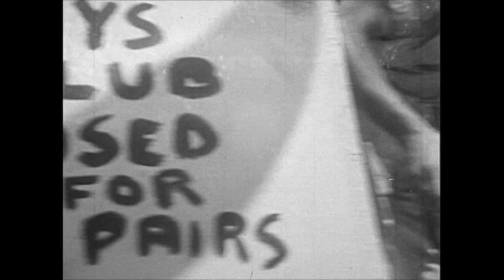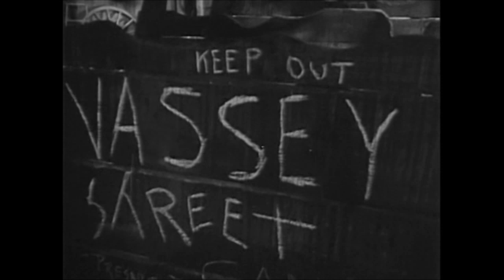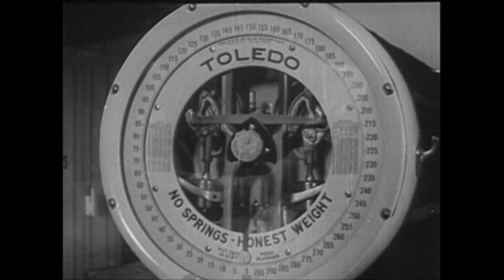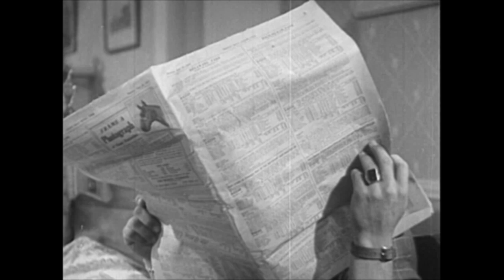That Gang of Mine (1940)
That Gang of Mine is a 1940 film directed by Joseph H. Lewis and starring Leo Gorcey and Bobby Jordan. It is the third film in the East Side Kids series.

Old horseman Ben brings his beloved thoroughbred Bluenight to New York from Kentucky in hopes of developing him into a championship racer. Because the old man is down on his luck, the East Side boys offer to provide a makeshift quarters for Bluenight, and Algy Wilkes persuades his father to put up the entrance fee for the horse. Muggs Maloney, an aspiring but untested jockey, rides Bluenight in the race, but loses his nerve on the track, causing Bluenight to trail in the field. Seated in the stands is Morgan, a respected trainer, who recognizes the horse's ability and urges Mr. Wilkes to race the horse with an experienced jockey. However, Muggs insists upon doing the riding, and his pals induce Mr. Wilkes to give him another chance. Complications arise the night before the race when Nick, a crooked bookie, tries to sabotage Bluenight. The boys discover the plot and save the horse, but the next day, Muggs realizes that he cannot guide the horse to victory. With the use of his fists, he convinces jockey Jimmy Sullivan to take his place, and Bluenight finishes the race the winner.